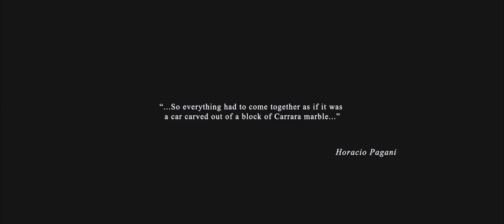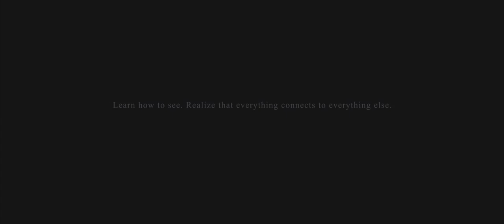The Pagani Huayra Roadster - A Tribute to Beauty in Every Detail